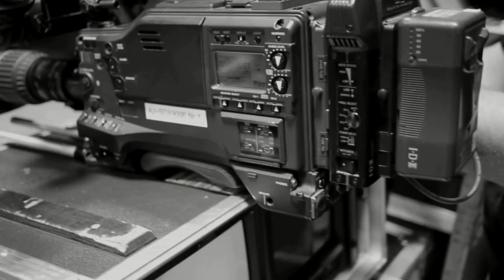Manfred Baumann directing his first movie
Starphotographer Baumann will produce his very first movie and will direct it!!